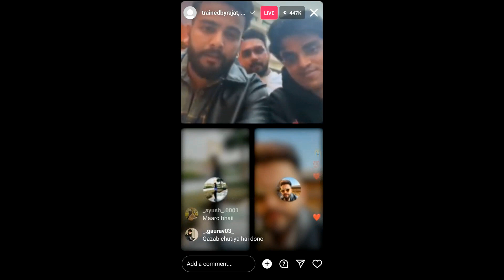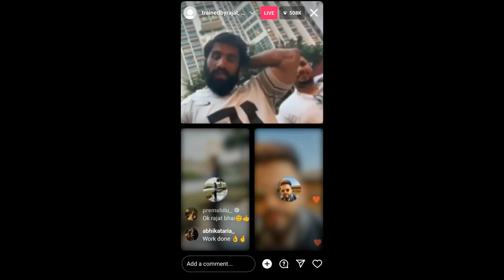elvish Yadav and maxton on Instagram live Elvish Yadav vs Maxtern Fight Khatam Full Live Video Live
No One Expected this...Elvish Yadav vs Maxtern's Fight Khatam Together...Full Live Video Live
Elvish Yadav, Rajat Dalal, Maxtern Full INSTAGRAM LIVE @Elvish Yadav Vlogs Vs Maxtern Fight

Elvish Yadav, Rajat Dalal, Maxtern Full INSTAGRAM LIVE @ElvishYadavVlogs Vs Maxtern Fight

credit -neuzeboy